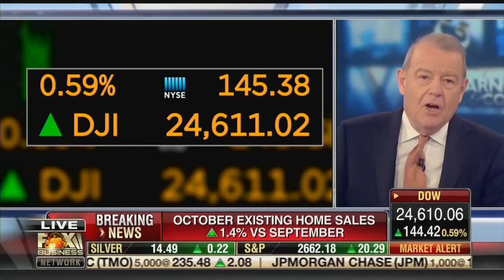David L. Bahnsen on Varney/Fox - Millennials and Housing, Retail and Tech Stocks